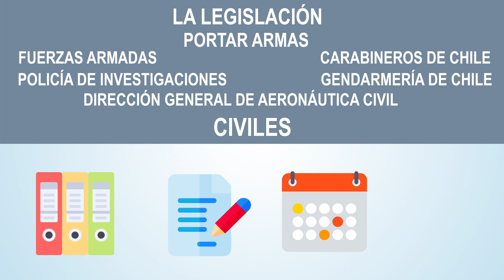Noticiero Judicial: Cápsula Educativa - Diferencia entre porte y tenencia de arma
En Chile el sistema jurídico es muy estricto con el control de armas. El Ministerio de Defensa es el órgano encargado de regularlo a través de la Dirección General de Movilización Nacional y la Ley 20.813. En la siguiente cápsula educativa les explicamos la diferencia entre tenencia y porte de armas.